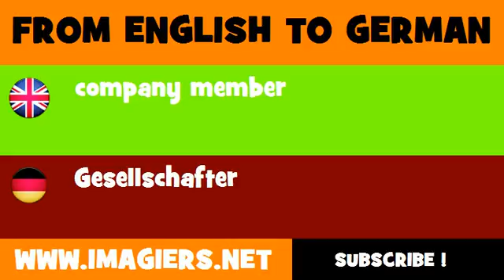DEUTSCH ENGLISCH = Gesellschafter